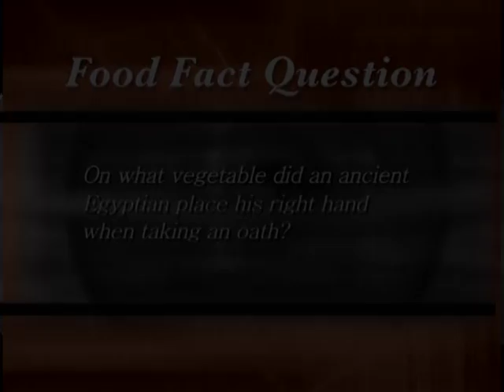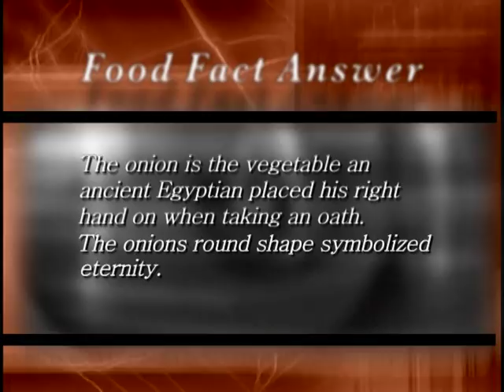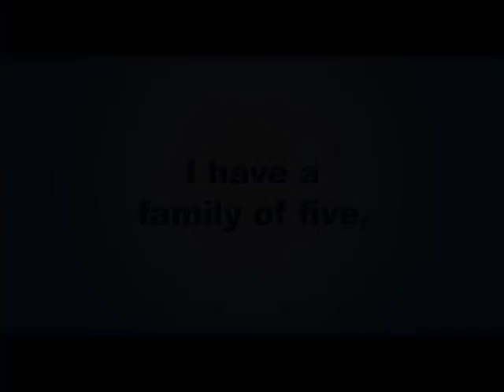Home for Dinner, part 2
John Wald Home for dinner JTV 12-13-06 part2